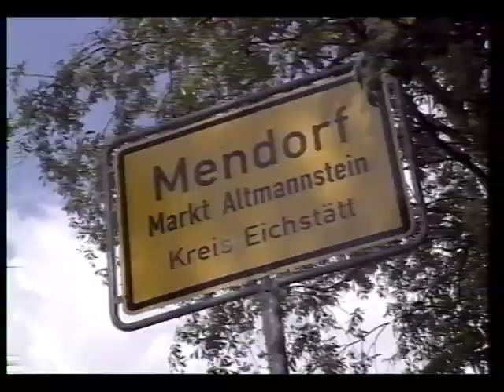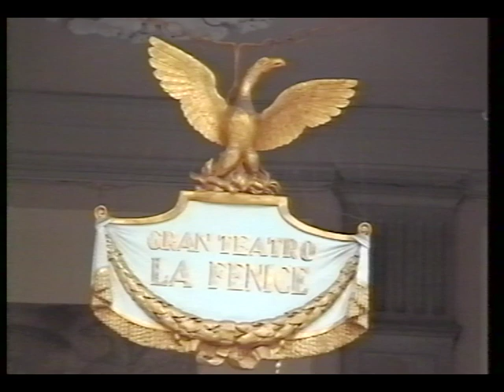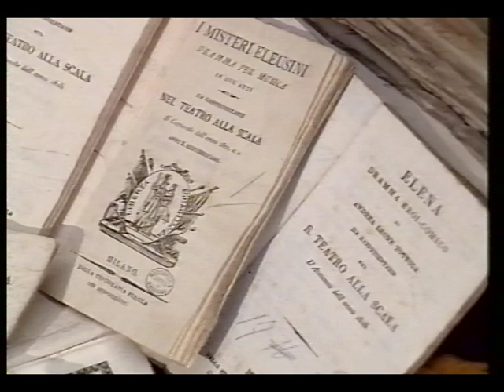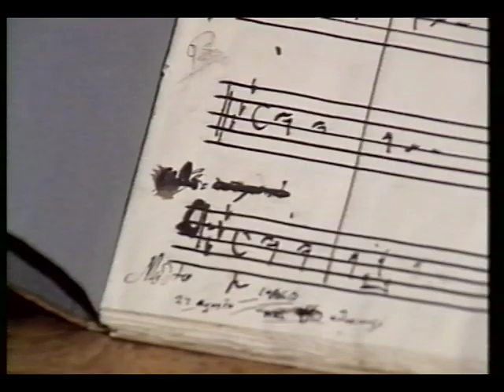Johann Simon Mayr - Der vergessene Musiker (Trailer) (Im 24/7 filmverleih)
Napoleon wollte ihn für Paris; Constanze Mozart bat um die Ausbildung ihres Sohnes; Verdi stand bei seinem Begräbnis in der ersten Reihe. Doch wer kennt ihn heute noch?
Am 14. Juni 1763 wurde Johann Simon Mayr in Mendorf in Bayern geboren. Nach einigen Jahren Unterricht im Kloster Weltenburg begab er sich nach Ingolstadt und besuchte dort das Jesuitengymnasium und später die Landesuniversität. Mit seinem Gönner, Thomas de Bassus, ging Mayr nach Poschiavo in Graubünden. Um eine fundierte musikalische Ausbildung zu erlangen, zog er nach Bergamo und von dort nach Venedig, wo er seine erste Oper komponiert, die am berühmten Teatro La Fenice uraufgeführt wurde. Insgesamt schrieb er fasst 70 Opern, die an allen berühmten Opernhäusern Europas gespielt wurden. Ein Angebot Napoleons nach Paris zu kommen, schlug Mayr aus und blieb in Bergamo, wo er Kapellmeister der Basilica di Santa Maria Maggiore war . Mayr wandte sich deshalb im verstärkten Maße der Kirchenmusik zu und gründete auch eine Musikschule, an der Gaetano Donizetti sein Schüler wurde. Am 2. Dezember 1845 starb Simone Mayr. Eine riesige Trauergemeinde, darunter Giuseppe Verdi und Gioachino Rossini, erwies ihm die letzte Ehre.
Die 1995 von INTV Media unter Hermann Käbisch produzierte 30 minütige Dokumentation gibt es ab sofort im 24/7 filmverleih.

Buch und Schnitt
Hermann Käbisch
Kamera
Martin Pfeil
Beratung
PierAngelo Pelucchi
Musik
Johann Simon Mayr
Sprecher
Michael Klarner

Wir danken für die freundliche Unterstützung
Johann Simon Mayr Freundeskreis
Altmannstein Mendorf
Bürgermeister Adam Dierl
Max Süß
Nicola Anluzzi
Circolo Amici della Musica Simone Mayr
Präsidentin Lidia Cucciniello
Signor Rizzi
Guiseppe Anghileri
Consiglioro Comunale
Margarethe de Bassus
Joseph Pfaffenlehner
Istituto Musicale G. Donizetti
Prof. Valeriano Sacchiero
Biblioteca Civica Bergamo
Liliana Moretti (API)

Produktion
INTV Media Produktion Hermann Käbisch
mit Unterstützung der Bayerischen Landeszentrale für neue Medien BLM
1995